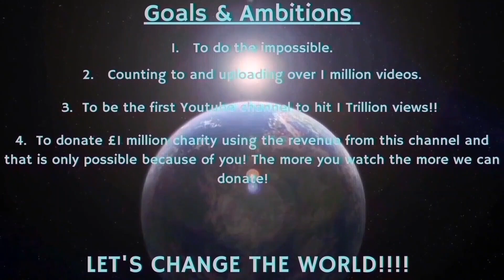Counting to ONE MILLION!!, This is Number 99,612